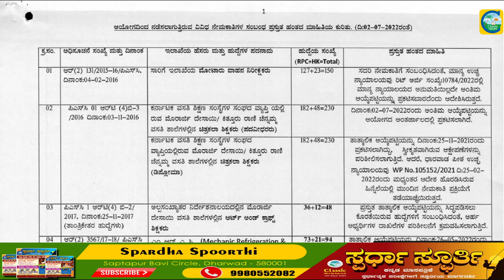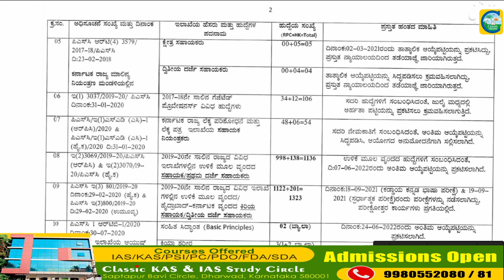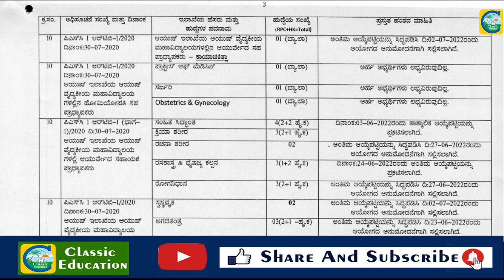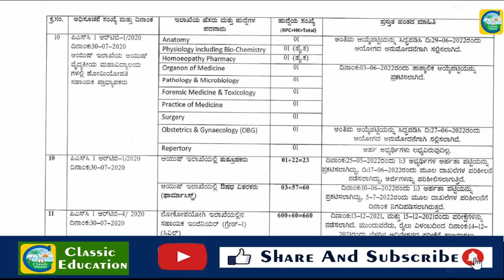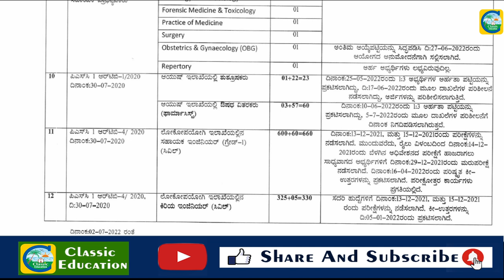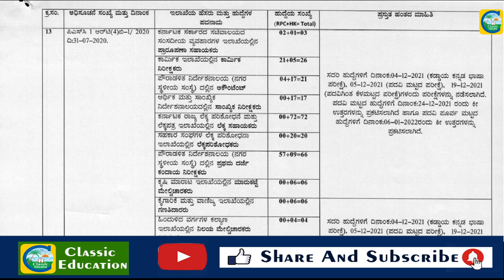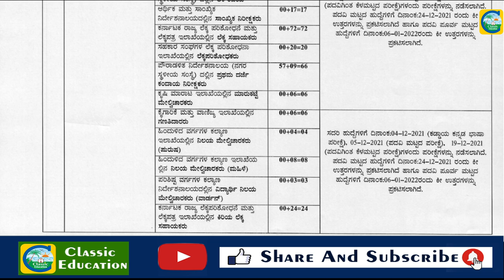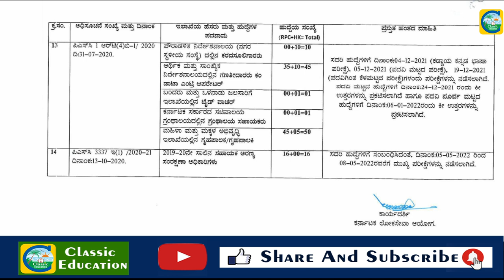KPSCಯ ಯಾವ ಹುದ್ದೆ ಯಾವ ಹಂತದಲ್ಲಿದೆ||ಅಂತಿಮ ಪಟ್ಟಿ ಯಾವಾಗ||ತಾತ್ಕಾಲಿಕ ಆಯ್ಕೆ ಪಟ್ಟಿ ಯಾವಾಗ?||ಉದ್ಯೋಗ ವಾರ್ತೆ